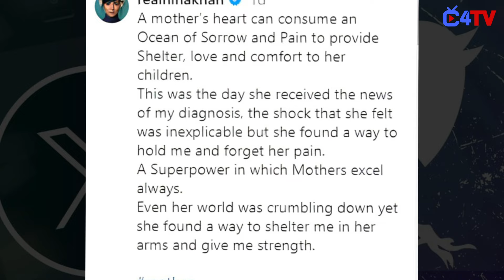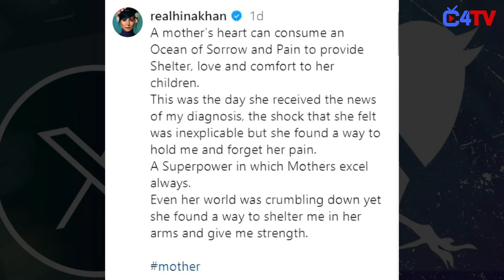Here's how actress mother reacted to daughter's breast cancer diagnosis !